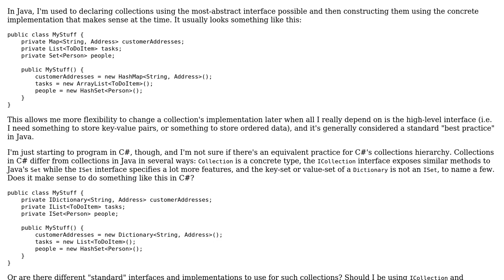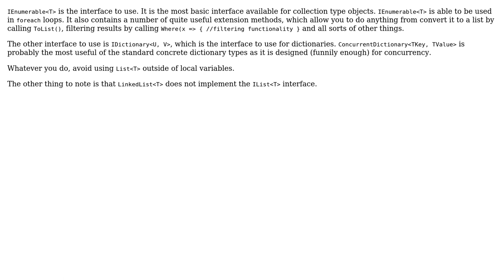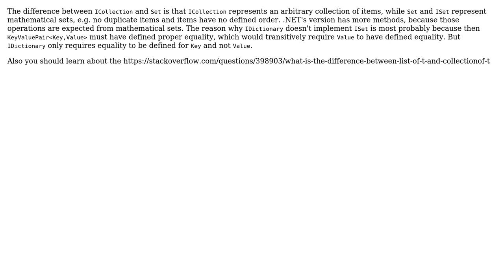Software Engineering: Collection interfaces in C#, coming from Java (2 Solutions!!)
Software Engineering: Collection interfaces in C#, coming from Java

With thanks & praise to God, and with thanks to the many people who have made this project possible! | Content (except music & images) licensed under CC BY-SA | Music | Images & others | With thanks to user Stephen user Robert Harvey user Euphoric user Edward and the Stack Exchange Network Trademarks are property of their respective owners. You are responsible for your own actions.